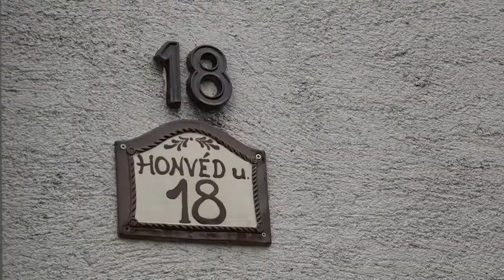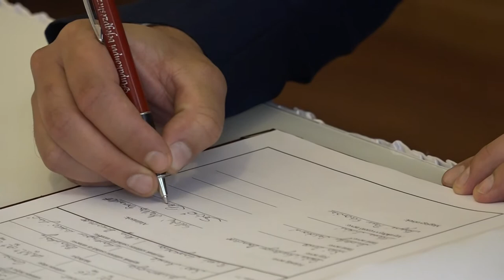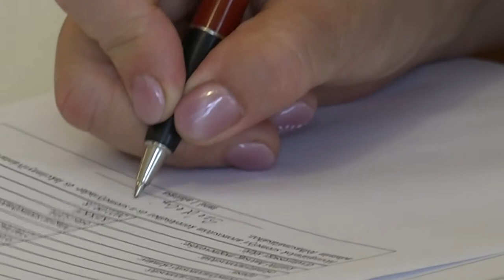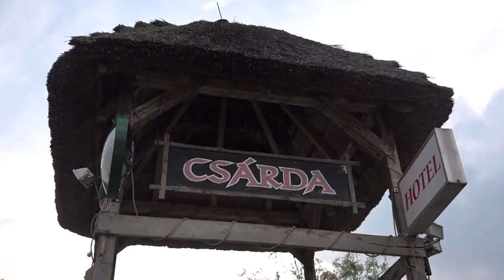Berni és Bence